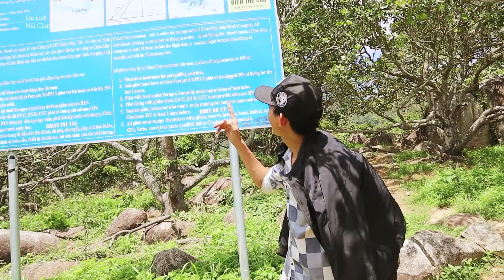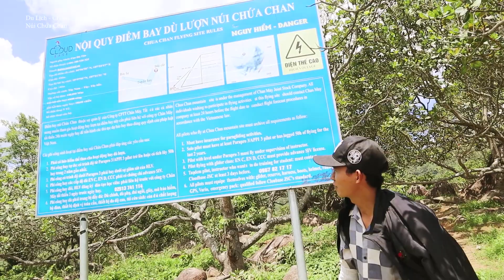NÚI CHỨA CHAN - HÀNH TRÌNH 5 GIỜ LEO NÚI CHỨA CHAN GIA LÀO ĐẦY GIAN NAN VÀ THỬ THÁCH I PHONG TV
✦ Kênh "Phong TV" Chuyên về du lịch được hình thành với mong muốn mang chút hương vị giải trí, đời sống thực hàng ngày của ''Phong'' tới tất cả mọi người
để nhận thông báo video mới nhất!
Phong cảm ơn mọi người rất nhiều .^_^

✔️. Bản quyền thuộc về PHONG TV ©️
✔️. Người đại diện: PHONG TV©️
⛔️. Copyright by PHONG TV
⛔️. Do not Reup